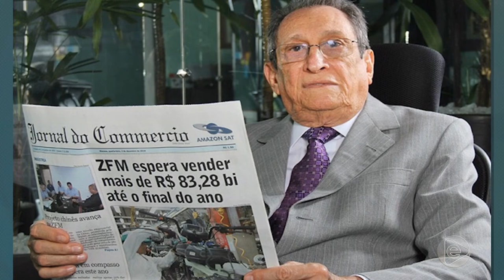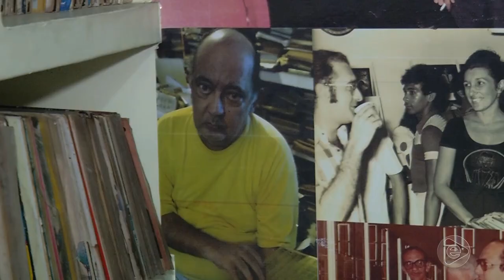Jornal Em Tempo (03.06.2019) 3º Bloco